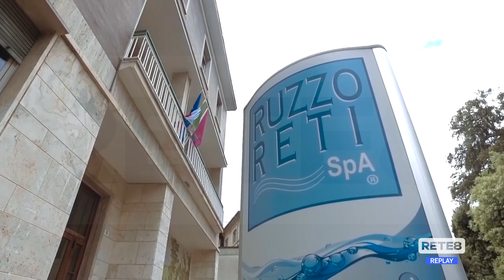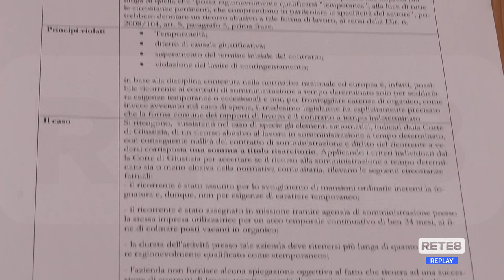Precariato - La Cgil: "Ruzzo Reti condannata, cambi passo"